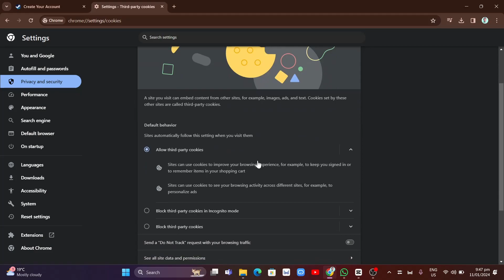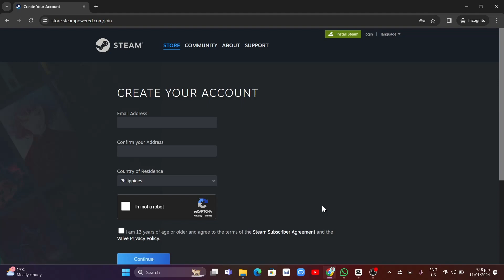How To Fix Steam RECAPTCHA Problem | Steam Recaptcha Not Working (Everything you need to Know)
How To Fix Steam RECAPTCHA Problem (Everything you need to Know). In this video I'll show you how to fix  steam captcha error ivalid. The method is very simple and clearly described in the video and will let you see how to fix steam captcha not working. Follow all of the steps & you will know steam captcha not working fix.